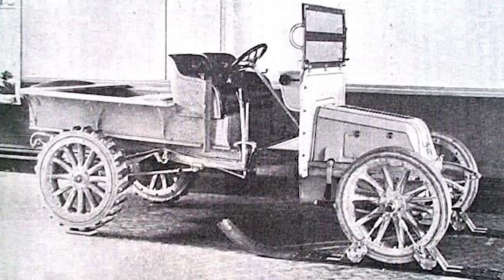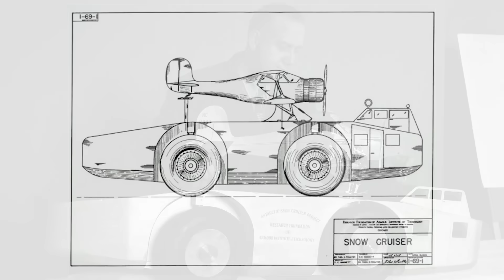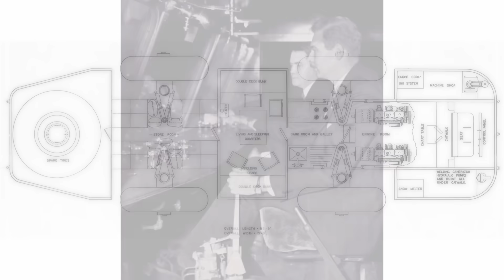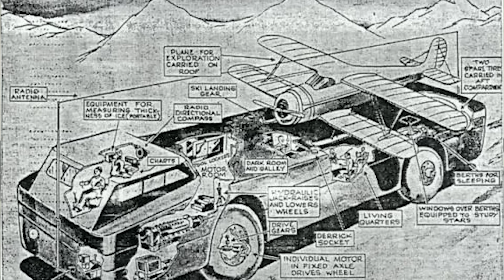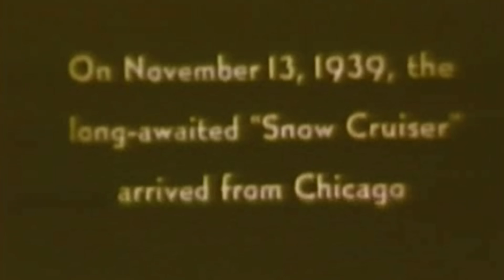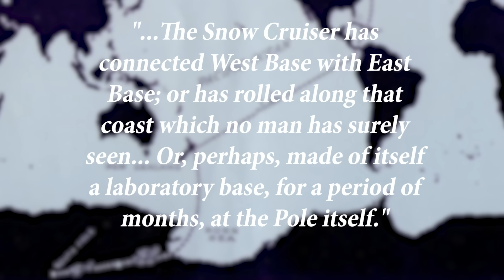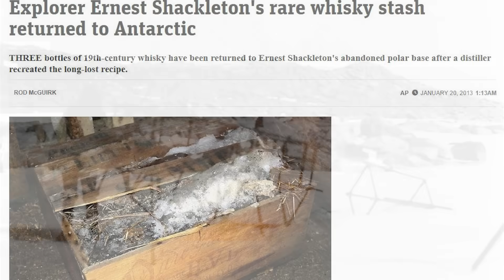"The Snow Cruiser"-Antarctica's Abandoned Behemoth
What happened to the Antarctic Snow Cruser? In 1939 a fifty-five feet long, twenty feet wide monster, weighing 37 tonnes and designed to have a range of over 8000 miles arrived on Antarctica. Built in the late 1930s for Richard E. Byrd’s Third Antarctic Expedition, it was one of the most incredible ventures in engineering history, not just in its size and scale but also her failure as an exploratory vehicle and subsequent disappearance.

In this video, I look at the background, design and disappearance of the Snow Cruser and ask what happened to this incredible vehicle (I'm afraid it's not good news).

"With Byrd at the South Pole"- a documentary Byrd made (where I got most of the stock footage) that went on to be the first documentary to win an Oscar.

Books on the subject:

Antarctica: A Biography by David Day

For Shackeltons/Scott
Shackelton: By Endurance We Conquer by Michael Smith

An Unsung Hero- Tom Crean by Michael Smith

Corrections:

The Ferguson tractors show at roughly 4:00 are not the tractors Byrd used during his second expedition. This is placeholder footage of Fergressons used in the 1950s as I couldn't find any photos or videos of the tractors used in the previous 'little America' expedition. Upon Reviewing my footage I found there was actually a clip of the tractors in Byrd's 'Discovery' film made about the second expedition, linked to 26:24 in this video